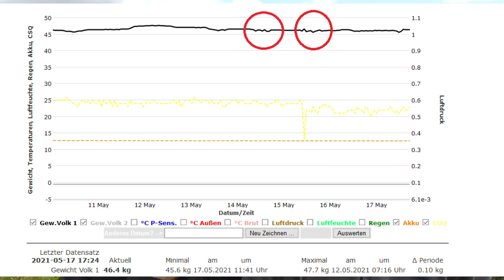BKF #7-2021 Viel Wind, Regen | Gibts jetzt Honig? | Bienen füttern im Mai | Neues aus der Imkerei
Auch in diesem Video schauen wir uns wieder bei den Bienen am Rapsfeld um. Das Wetter ist und soll ja erst einmal so bleiben. Einfach noch kein Bienenwetter in diesem Jahr. Aber es kann ja noch werden. Für die Natur im Allgemeinen ist der Regen sicherlich sehr vorteilhaft. Auch wir sparen uns im Moment bis auf ein paar Ausnahmen Eingriffe ins Bienenvolk. Füttern steht natürlich noch immer auf dem Arbeitsplan.

Ich bin Sebastian, Imkermeister und Erwerbsimker Wir erzeugen in unserer Bio Imkerei vor den Toren Stuttgarts hochwertigeste Honige.